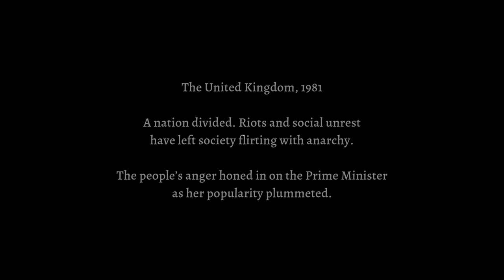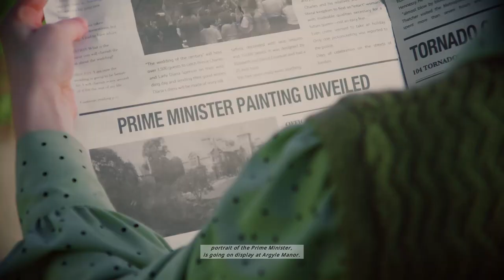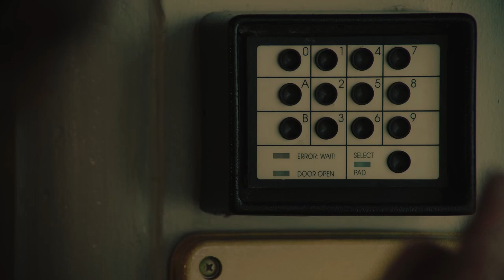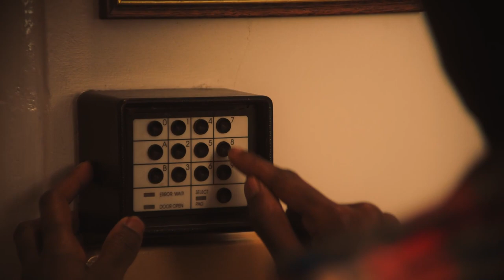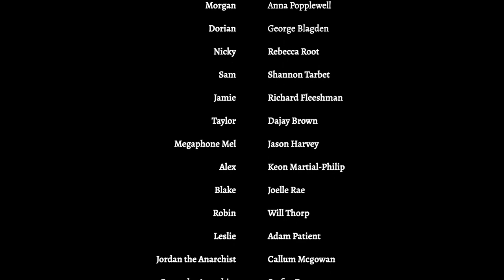THE GALLERY | WALKTHROUGH | INTERACTIVE MOVIE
An art curator is held hostage by a portraitist who threatens to detonate a bomb unless their demands are met. 'The Gallery' contains two interactive narratives - set in 1981 (with a female protagonist) and 2021 (with a male protagonist). Both eras are significant periods of socio-political unrest in Britain and there are distinct similarities and differences across the two stories. The viewer must make decisions in a bid to better understand and escape their captor. However, it soon becomes apparent that not only the life of the protagonist hinges on these decisions, but also the lives of others.

This live-action (FMV) game/interactive film features:

- Choice-based mechanics including 150 decision paths and 18 unique endings.
- Relationship-tracking mechanic which affects wider story in various ways.
- Success/fail tracking of sub-plots with supporting characters which affect wider story in various ways.
- Two game modes – ‘Timed Choices’ for a more immersive, pressured experience & ‘Paused Choices’ for group play / audience participation during live streams.
- Renowned acting talent, including Anna Popplewell ('The Chronicles of Narnia') and George Blagden ('Vikings' & 'Versailles') as the two leads.

Additionally, Paul Raschid - the writer-director, is one of the world's most prolific creatives in the live-action (FMV) video game genre. His previous feature-length titles 'The Complex' & 'Five Dates' were released in 2020.
The developers describe the content like this:

- Mild violence.
- Strong language.
- Occasional drug and alcohol use.